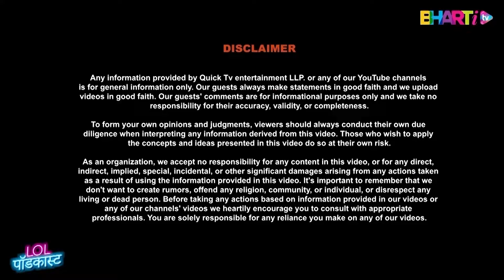Sudesh Lehri’s Hilarious Love Story With His Wife Mamta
In this clip, we dive into the hilarious love story of Sudesh Ji and his sweet, innocent wife, Mamta Lehri. While we’re all familiar with love marriages and arranged marriages, this is the first time you’ll hear about a "Hate Marriage!" It’s a unique love story that began with mutual dislike but led to a spontaneous wedding on a random Sunday when they were both quite young. Their journey is truly one for the ages. Watch Bharti TV Clips to discover more about their delightful and humorous story!